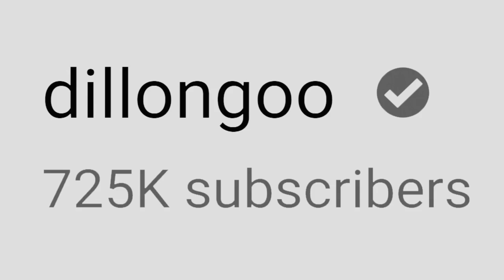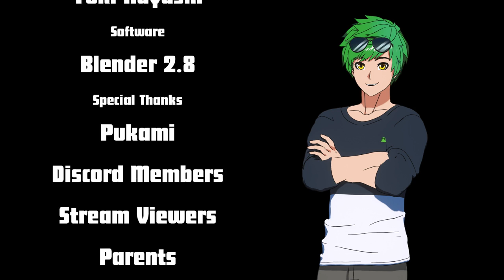My Hero Academia CATS (2/2) - "Infinite 100%" - Fan FIGHT Animation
Meowdoriya and Eri-nyan find themselves fighting against a giant transformed Cheepsaki. Inspired by My Hero Academia Season 4 Episode 13.

ADDITIONAL ANIMATION/FINALING
Raymond Luc

RIGS/ADDITIONAL ANIMATION
Antonio "Soranin" Garcia

SOUND EFFECTS/BIRD SCREAMS
Arron "YaroShien" Pleitner

ADDITIONAL FX/TECH CONSULTANT
Lateasusual

ADDITIONAL FX
Shane Newville

ADDITIONAL FX
Cody Winchester

ART CONSULTANT
Rukikuri

MODELING (Avatar Cats)
TheArtGun
ANIMATION MUSIC
Yuki Hayashi (My Hero OST)

All rights to My Hero Academia belong to Kohei Horikoshi and Shounen Jump

Software:
Blender 2.8
Sony Vegas
Photoshop
After Effects

Special Thanks:
My Discord community
My stream viewers
Mom
Kelley Yu
My Discord and Stream mods